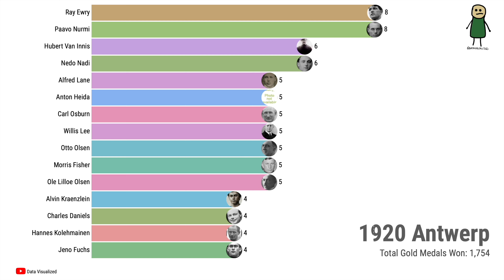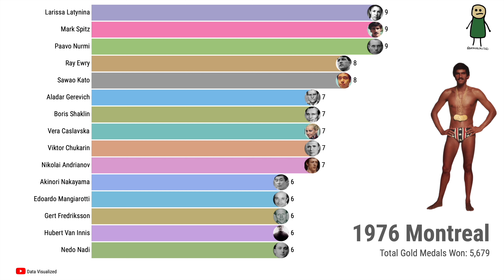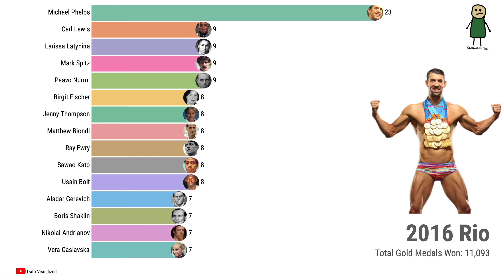Most Olympic GOLD medals by ATHLETE | Top 15 all time olympic gold medals table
Many channels feature only most olympic gold medals by country. However, would you like to know which athletes have had the most success?

This data visualization shows the most Olympic gold medals won by each individual athlete from Athens 1896 to Rio 2016. Most olympic medals by one person. USA swimmer Michael Phelps is the youngest, most decorated Olympian, having won 23 gold medals (28 in total) with the highest ranked female being gymnast Larisa Latynina with 9 gold medals.

0:00 First Olympic Games begin in Athens
0:15 Ray Ewry
0:25 Paavo Nurmi
1:00 Larissa Latynina
1:10 Mark Spitz
1:30 Carl Lewis
1:47 Michael Phelps record breaking gold medals
2:10 Subscribe! Thanks for watching :)

Olympic gold medals table:

1. Michael Phelps (United States) - 23 gold medals
2. Carl Lewis (United States) - 9 gold medals
3. Larissa Latynina (Soviet Union) - 9 gold medals
4. Mark Spitz (United States) - 9 gold medals
5. Pavvo Numi (Finland) - 9 gold medals
6. Birgit Fischer (East Germany / Germany) - 8 gold medals
7. Jenny Thompson (United States) - 8 gold medals
8. Matthew Biondi (United States) - 8 gold medals
9. Ray Ewry (United States) - 8 gold medals
10. Sawao Kato (Japan) - 8 gold medals
11. Usain Bolt (Jamaica) - 8 gold medals
12. Aladar Gerevich (Hungary) - 7 gold medals
13. Boris Shaklin (Soviet Union) - 7 gold medals
14. Nikolai Andrianov (Soviet Union) - 7 gold medals
15. Vera Caslavska (Czechoslovakia) - 7 gold medals

WHAT THIS CHANNEL IS ABOUT:
This channel features all ranking videos from a broad range of categories such as music, sports, finance, economics and more! Music ranking videos can include top 20 most popular songs, most popular songs by month / week / year, most popular songs by artists such as BTS, Bad Bunny, Justin Bieber, Ariana Grande etc. Sports ranking videos including tennis, basketball, football, soccer, cricket, table tennis, swimming, formula 1, olympic sports etc. Finance videos include most valuable companies, crypto and the list goes on!

Videos will be in time series format feature top 10, top 15 and top 20 of the respective categories. Each video takes many hours to even days to collect and gather the data, cleansing / manipulation to produce these addictive data ranking visualization videos in 4K!

I am a data analyst and aspiring data scientist working in the finance sector who loves making visualizations in my spare time. I love to collect data on interesting topics to visualize it in easy ways. I have always had a passion for film and editing so to be able to combine these together makes me very happy!

Data Source: International Olympic Committee